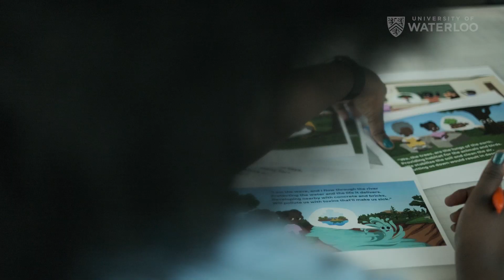The Waterloo community in one word would be curiosity | Meet Celine, Faculty of Environment student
“If I were to describe the Waterloo community in one word it would be curiosity”

Meet Celine, an Environment, Resources and Sustainability and Joint Honours Geography & Environmental Management student in the Faculty of Environment. From co-op to the student community, hear why Celine chose to study at Waterloo.